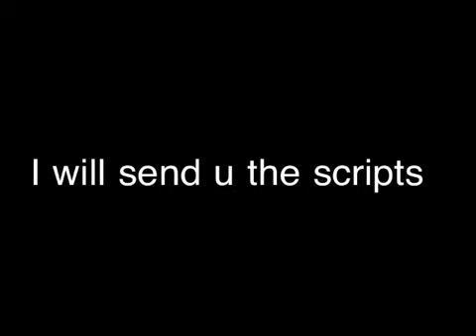Voice call for pulse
Pulse is our great new series the whole black out studios crew will have a part like Thepandora011 by besty.

Comment and I will pm u the script